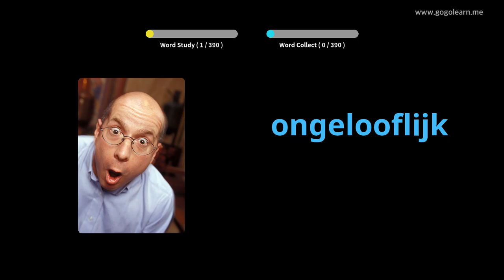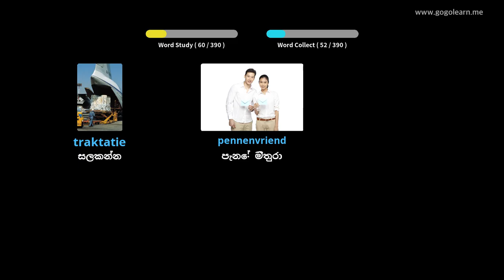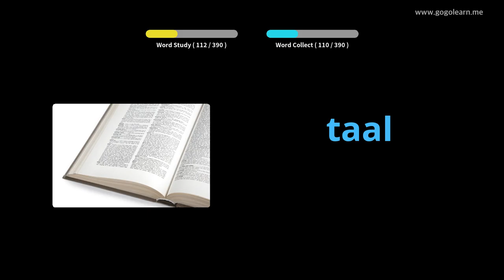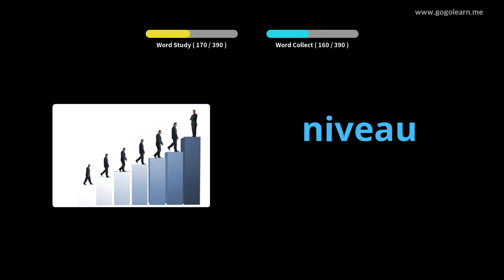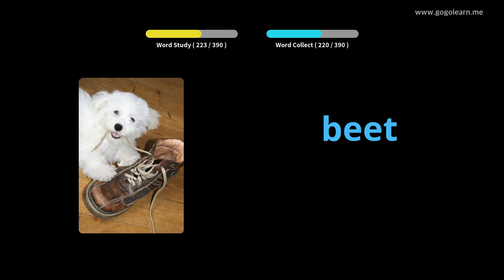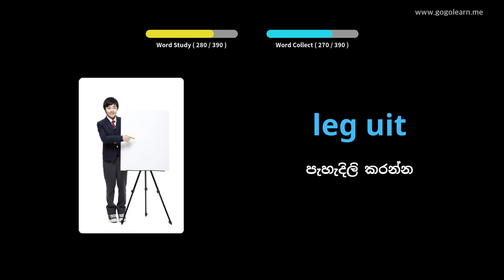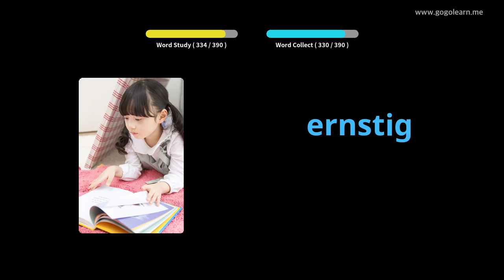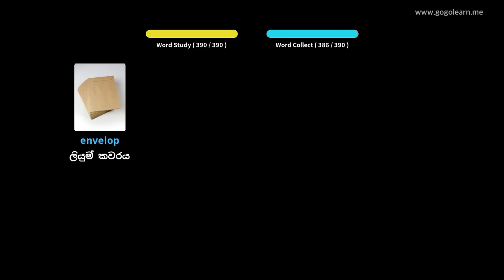ලන්දේසි වචන මාලාව ද්විතීයික පාසල 2 | Golearn